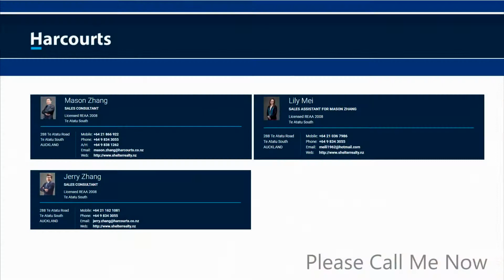13 Sylvan Cres